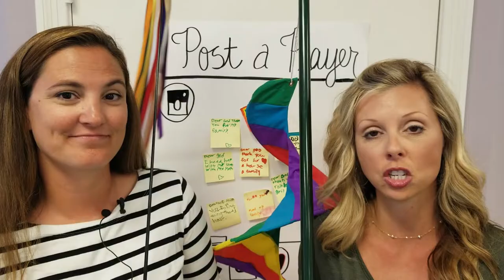What Color Do You Wear on Pentecost?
It is Pentecost this weekend at church! That means you wear red! Also, we have the Taste of St Mary's and a New Member Gathering happening. We cannot wait to see you!